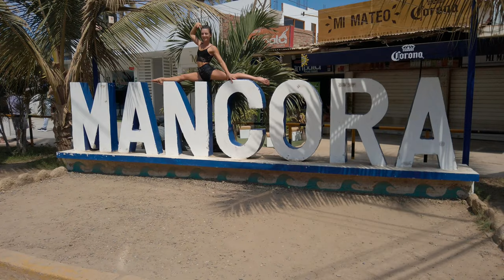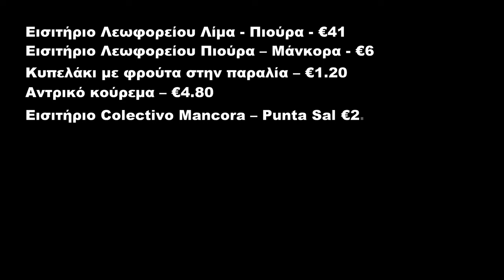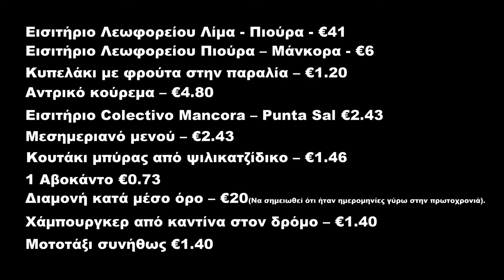Εξερευνώντας την Mancora, το κρυμμένο στολίδι του Περού! 💎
Καλώς ήρθατε στη Mancora, μια εκπληκτική παραθαλάσσια πόλη που βρίσκεται στη βόρεια περιοχή του Περού. Γνωστή για τις γραφικές παραλίες, την έντονη νυχτερινή ζωή και τα νόστιμα θαλασσινά, η Mancora είναι ένας προορισμός που πρέπει να επισκεφτεί κάθε ταξιδιώτης που αναζητά μια μοναδική και αξέχαστη εμπειρία. 😁

Σε αυτό το βίντεο, θα σας ξεναγήσουμε στα πιο δημοφιλή αξιοθέατα της Mancora, όπου μπορείτε να απολαύσετε τον ήλιο, να σερφάρετε ή απλά να χαλαρώσετε και να απολαύσετε τη θέα. 😎💎

Ελάτε μαζί μας σε αυτό το ταξίδι καθώς ανακαλύπτουμε τα καλύτερα της Mancora και δείτε γιατί αυτό το κρυμμένο στολίδι είναι ένας προορισμός που πρέπει να δει όποιος ταξιδεύει στο Περού.